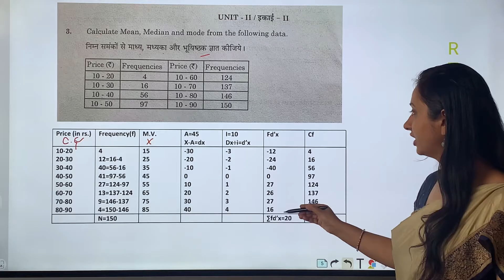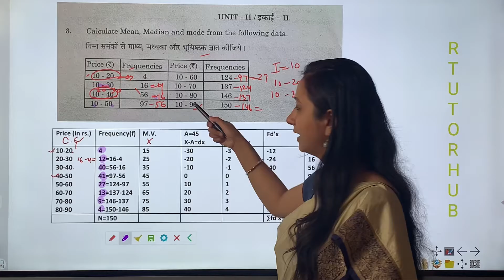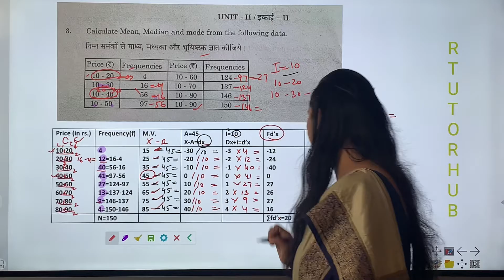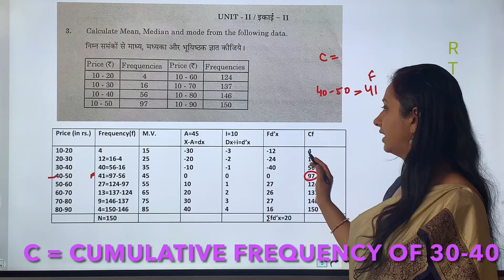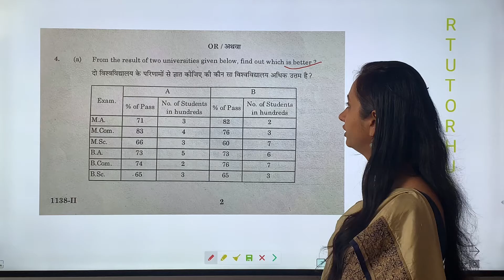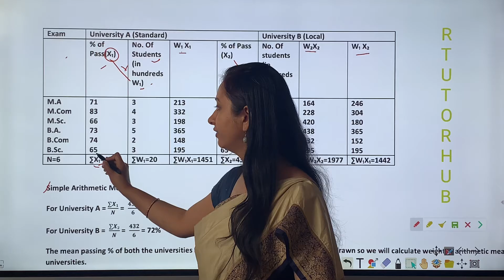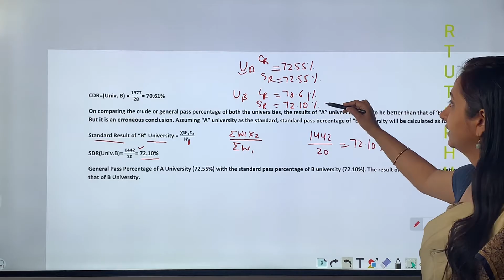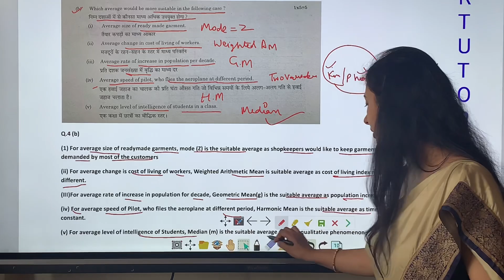Solved Exam Paper | Business Statistics | 2018| Unit 2 | Dr. Ruchi Khandelwal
We are providing SOLVED EXAM PAPERS  to help the students. This  is Unit 2 of the paper, Rajasthan University B.Com 1st Year Exam Paper 2018 Business Statistics. Helpful for other students who are preparing Business Statistics.

LAST PAST YEAR PAPERS ARE:
Watch it